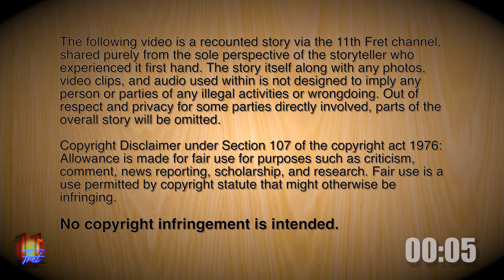NUNO BETTENCOURT's Lost Guitar Found!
What happens when you buy a used guitar from the classifieds that’s been missing from someone else’s life for quite some time? Watch my journey getting this guitar back into the hands of an iconic guitarist; from me researching it, to then tracking down this guitar god so I could reunited them with it.

Porch Pirate Gets Chased Off By 10-Year Old Kid With Hammer

0:00 Introduction
1:09 Window Shopping
5:20 The Tear Down
7:52 Lost Treasure?
10:49 Finding Nuno
12:54 Destination: Back Home
16:57 The Wrap Up